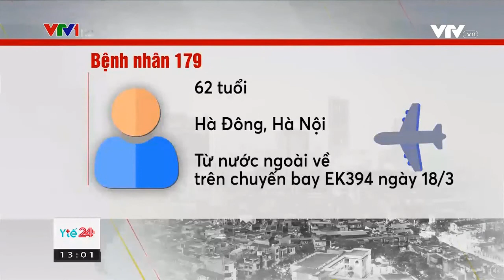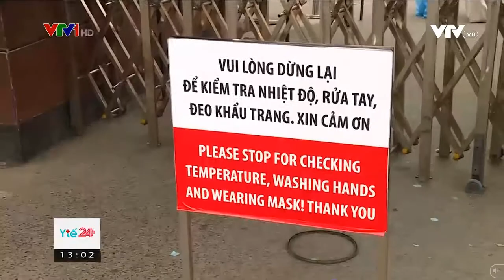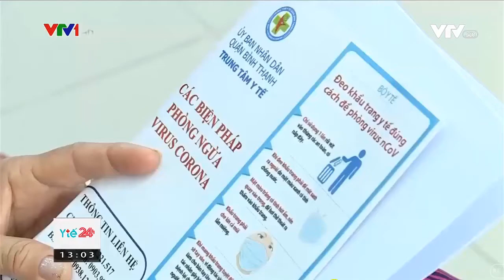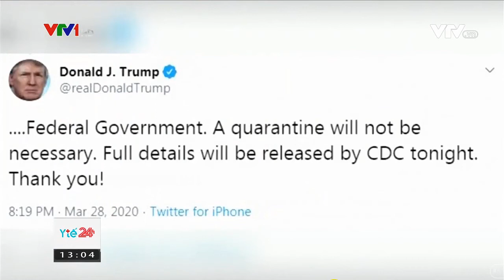Bản tin y tế 24 h ngày 29-3-2020 || cập nhật dịch covid 19 mới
Bản tin y tế 24 h cập nhật dịch covid 19